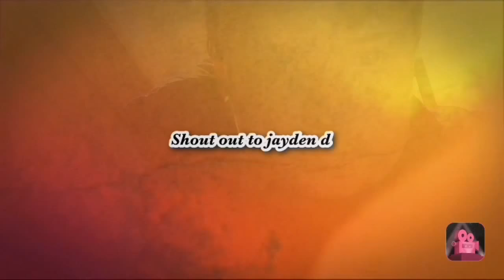Footy trick shots 2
Cody Mackie 828

And Jayden d